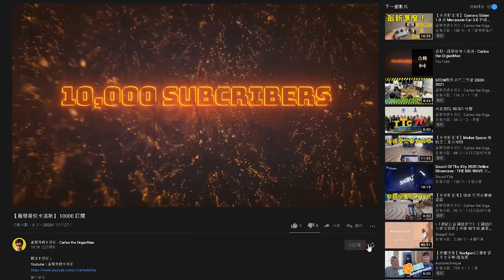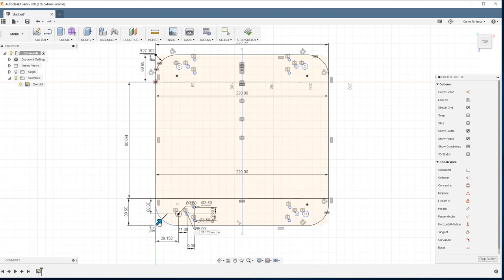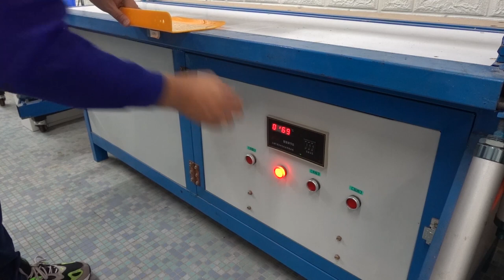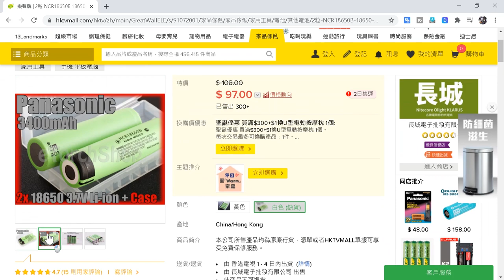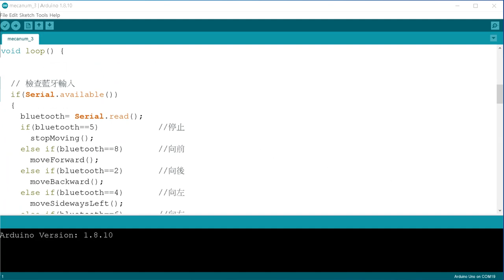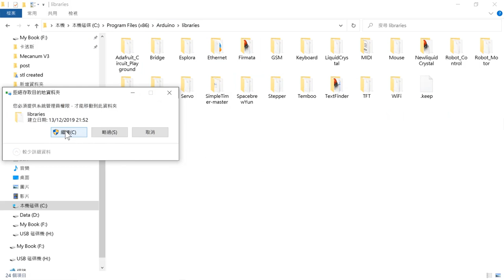【我是創客系列】卡洛斯 萬向車 Version 3.0 迎聖誕 | 使用 直流馬達 的萬向車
萬向車出到3.0？還可以有什麼突破呢？是這樣的，卡洛斯打算2021年把萬向車帶進課堂，之前的版本太不合經濟效益了，因此借此節目和大家淺談"營運與製作"及"策略和管理"兩個課題，希望老師及同學都會喜歡！順祝大家聖誕快樂，新年幸福，好事接蹱齊來！

00:00 引言
00:49 萬向車的對象
01:24 萬向車進課堂
03:03 萬向車3.0材料表
04:06 亞克力底盤製作
05:45 安裝
08:59 編程
10:35 安裝App及測試
11:58 結語